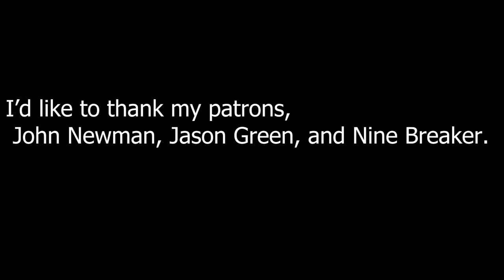Resident Evil Audio Files: Interview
A recording of Wesker conducting an interview.

I'd like to thank my patrons John Newman, Nine Breaker and Jason Green.